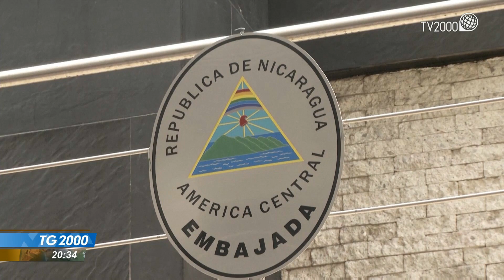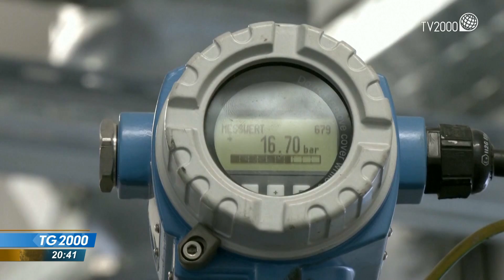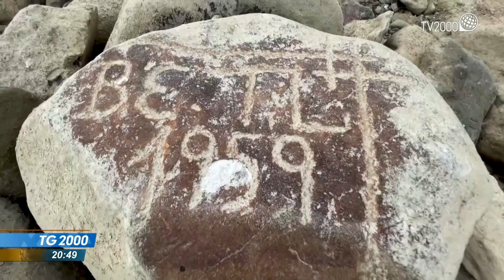TG2000, 20 agosto 2022 - Ore 20.30